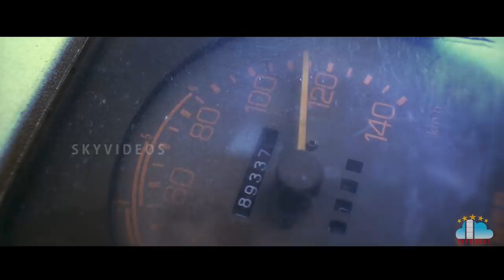Journey Telugu Movie Part-6 | Anjali | Jai | Sharvanand | Ananya